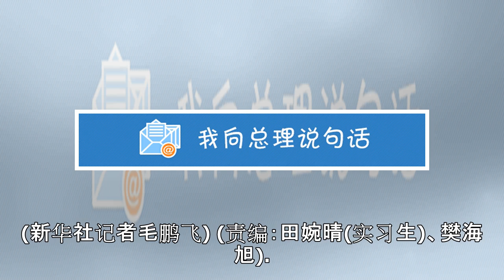专访：高峰论坛促进“一带一路”国家更紧密合作——访柬埔寨新闻大臣乔卡纳里